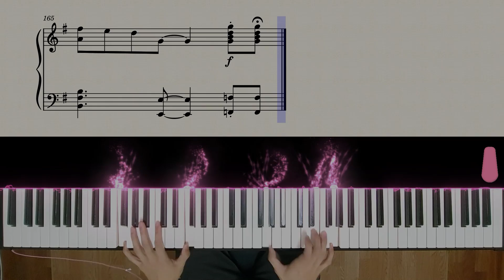【Piano Cover】いきものがかり - ハルウタ/春之歌｜名偵探柯南:第十一位前鋒 - 主題曲｜高還原純鋼琴版｜高音質/附譜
購買樂譜注意事項：
💬這次帶來這首"春之歌",
出自名偵探柯南的劇場版"第十一位前鋒",
非常輕快的歌曲,
旋律很好聽,
跟大家分享~

整體曲速快,
不少臨時升降記號須注意,
伴奏型態變化多,
左手比較困難有不少需要跳躍的部分,
且也有很多指法上不好彈的地方,
可以放慢影片參考我的指法,
前奏速度較慢,進主歌速度變快,
可以多聽影片抓感覺~